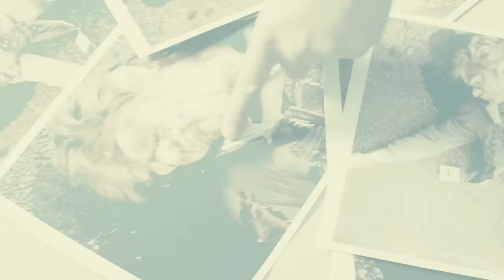Steven Seagal Blockbuster Movie I A Dangerous Man (2009) I Real Drama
Shane Daniels is released after serving six years in prison for a crime he did not commit. As he begins a new life, he gets involved in a street war between Chinese drug dealers and corrupt cops.

Film: A Dangerous Man (2009)
Studio: Legacy Filmworks, Steamroller Productions, Voltage Pictures
Director: Keoni Waxman
Writer: Keoni Waxman
Cast: Steven Seagal, Daryl Shuttleworth, Mike Dopud, Jerry Wasserman, Byron Mann